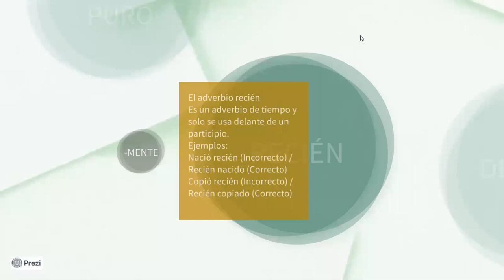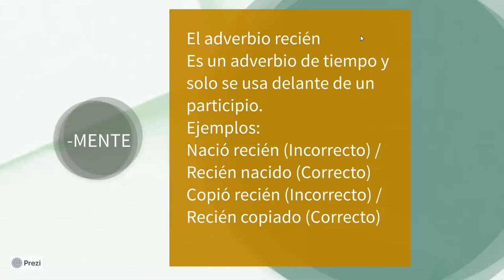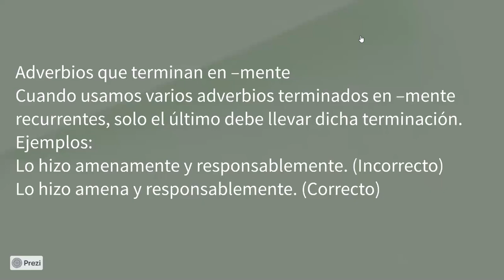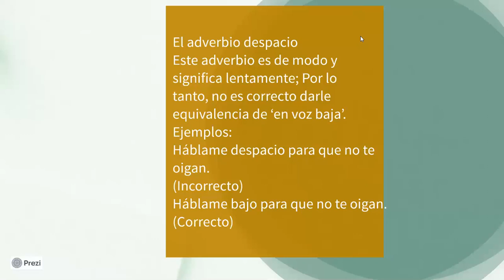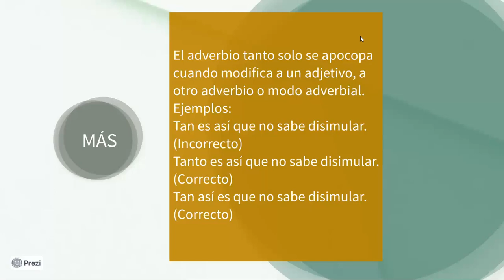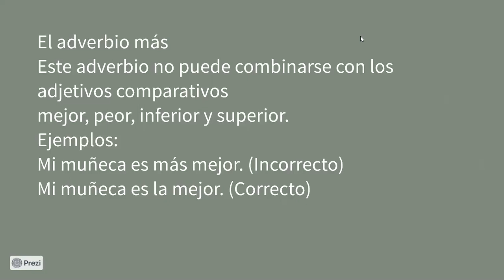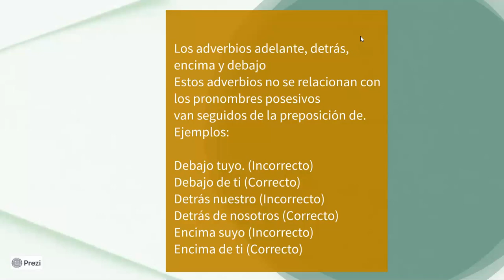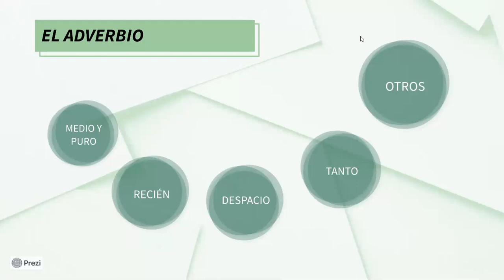SECUNDARIA SEGUNDO CLASE17 CL USO DEL ADVERBIO OSCAR BERNACHEA